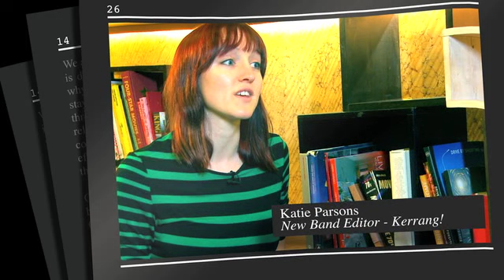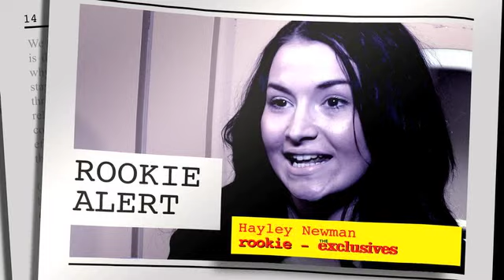The Exclusives: How To Nail A Red Carpet Interview | Empire Magazine